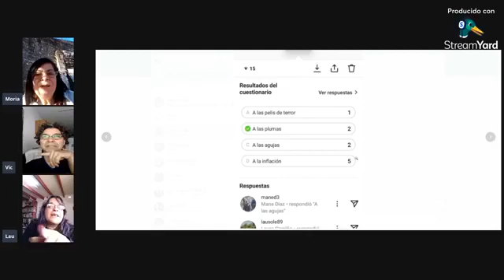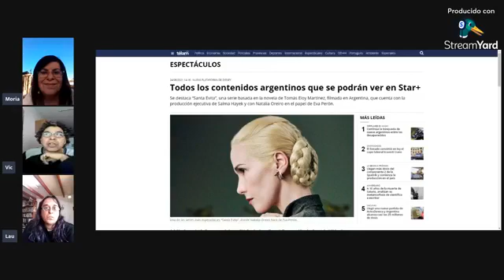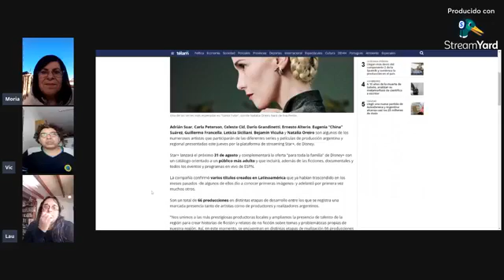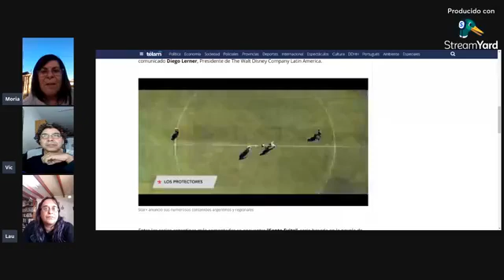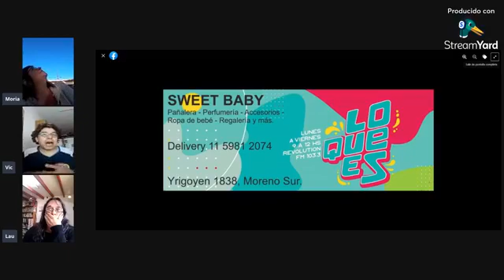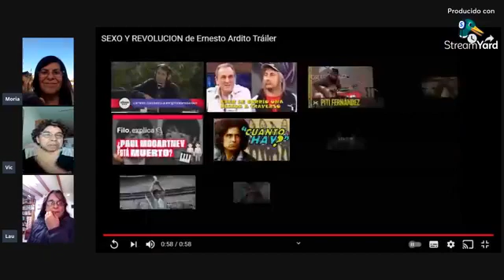LO QUE ES viernes 25 de junio de 2021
Muy buen viernes!!!